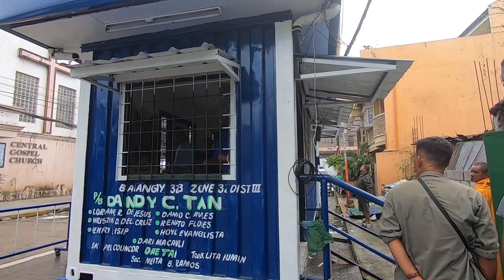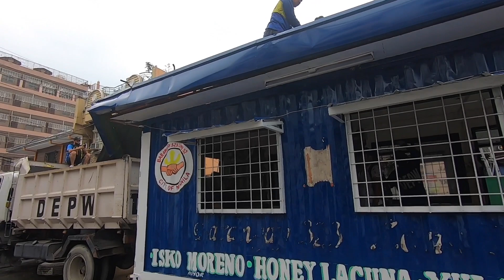Manila Update | NAGKUSA SI CHAIRMAN! GOOD JOB! 24 ORAS NA SERBISYO | Manila Clearing Ops Part 2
Manila Clearing Operations Part 2 | Quericada

Part 3 ng ating pagsama at pagsubaybaysa Manila Clearing Operations Team dito sa Barangay sa Quericada. malalaman natin ang plano ni chairman kahit wala na siyang barangay hall dahil ito ay giniba dahil sa obstruction, tunghayan sa update vlog